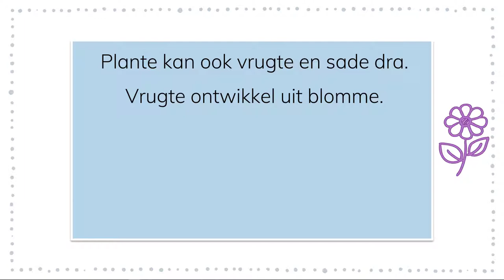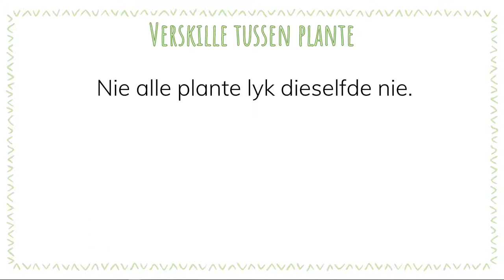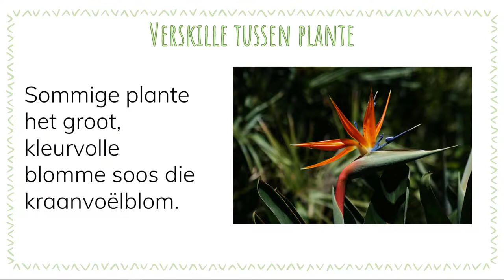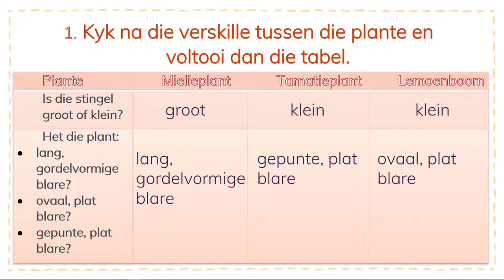Strukture van plante - Graad 4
Natuurwetenskappe en Tegnologie | Graad 4 | Kwartaal 1 | Strukture van plante